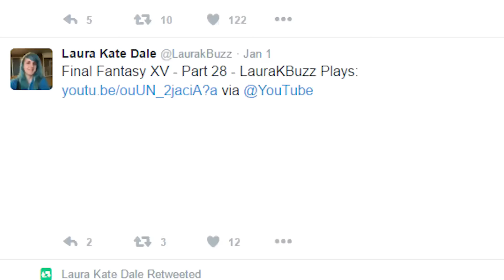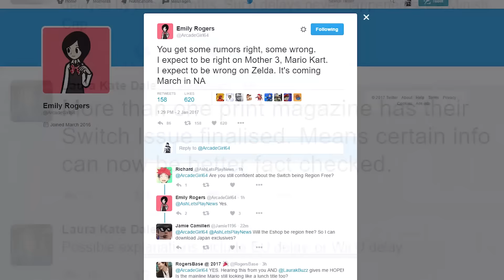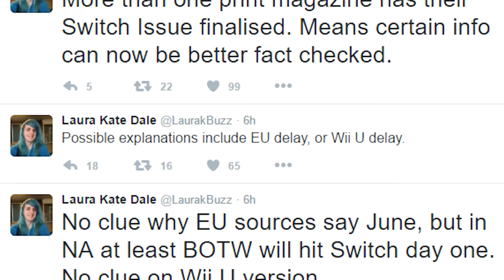Zelda: Breath of the Wild - To be Switch Launch Title, Reports Suggest